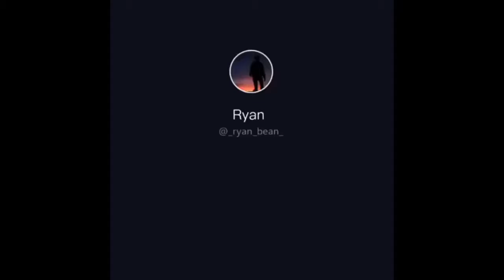Ultimate Trampoline fail compilation 2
Credit
1 Ryan Bean
2 Shea Cronin
3 Shea Cronin
4 unknown
5 Leevi Valtonen
6 unknown
7 davidflips_
8 unknown
9 Aaron Kusdemir
10 unknown
11 unknown
12 Nikolai Carstens
13 Colton Merrifield
14 kjell._.fx
15 Tyler Funk
16 unknown
17 unknown
18 unknown
19 unknown
20 eskoflips
21 unknown
22 Will Burnett
23 unknown
24 Tommy Tannenbaum
25 Derek Merkel
26 Dunking Devils Squad
27 Alden Spencer
28 Evangeline Bauser
29 Jayden Blue
30 Colin German
31 Slayton Spencer
32 Philip Rheinschild
33 Ashton Munro
34 Philip Rheinschild
35 Alden Spencer